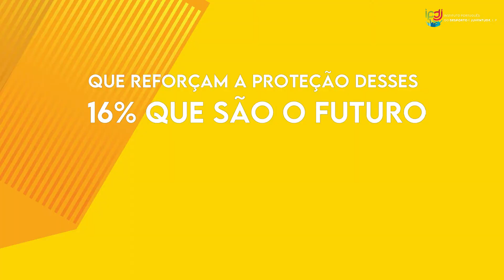Plano Nacional para a Juventude: a tua opinião conta.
Queremos saber a tua opinião🗣 Conhecer as dificuldades por que passas, as oportunidades por que anseias, a tua visão e as tuas ideias para a Juventude em Portugal para os próximos anos.
Para tal, durante os próximos dois meses, será possível a todos/as os/as jovens, dos 15 aos 30 anos, responderem a este questionário.